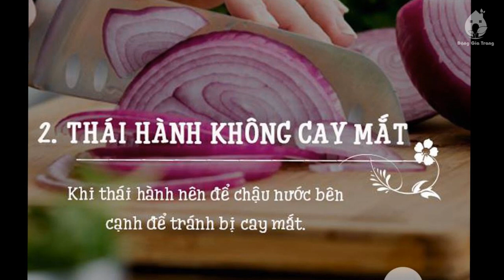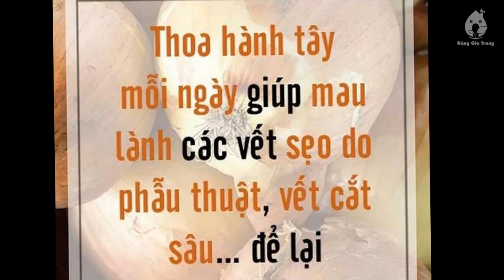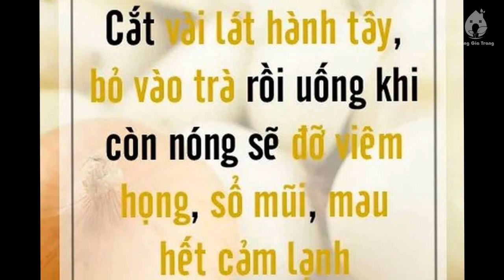15 mẹo vặt cho người nội trợ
15 mẹo vặt cho người nội trợ

1. Cách luộc rau xanh

2.  Thái hành không cay mắt

3.  Để dao khỏi tanh

4. Khử mùi hôi của tỏi hành

5. Để dành chanh đã dùng

6. Làm cho trà thêm thơm

7. Để món chiên rán giòn hơn

8. Bí quyết rán cá không nát

9.